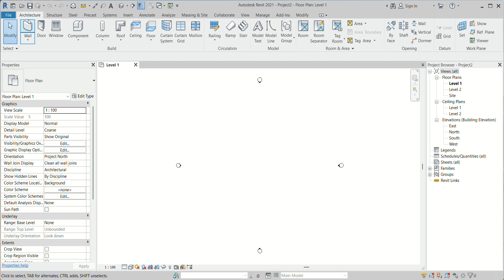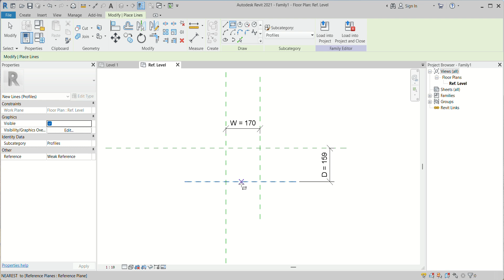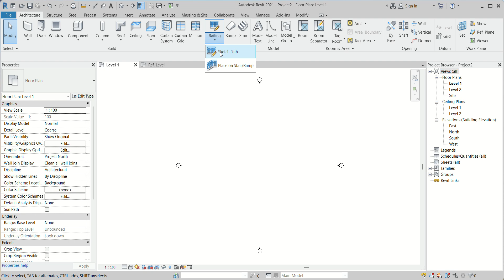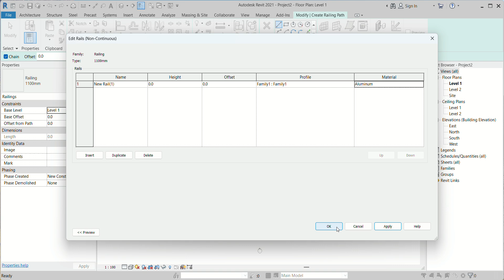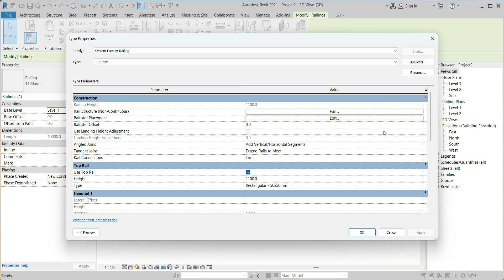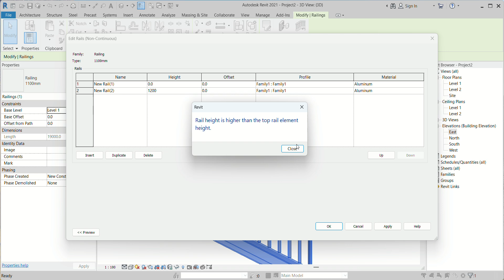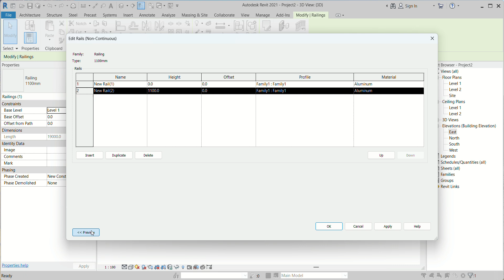How to Create Custom Railing Profile _Revit Tutorial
Watch Revit tutorials andHow to Create Custom Railing Profile.